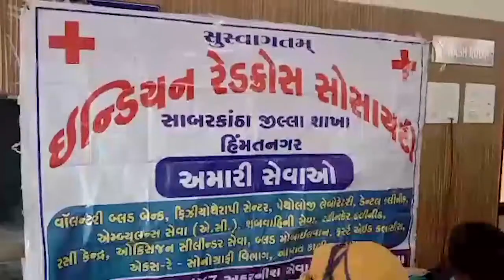अध्यक्ष भुगरुवेंद्र सिंह कुम्पावत के जन्मदिन पर रक्तदान शिविर आयोजित किया गया| HBN News